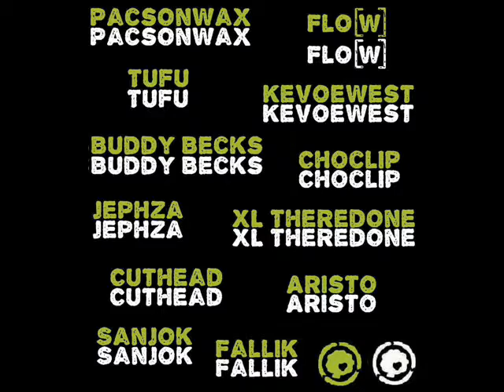Waldgebeat - Westwood Connection - Part 1/17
Westwood Connection - Waldgebeat -2 Turntables, 2 MPC´s & Open-Mic - 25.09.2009 - Westerburg with: Buddy Becks, Tufu, Kevoe West, Choclip, Jephza, Konse, Flo[w], XL TheRedOne, Cuthead, PacsOnWax and many many more